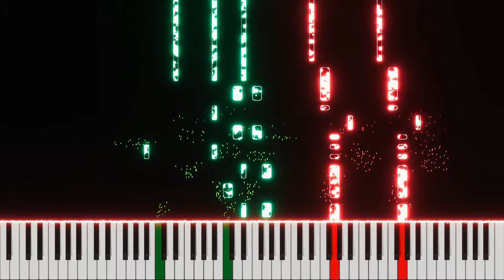Riptide [sped up] - Vance Joy | Piano Cover by xZeron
"Riptide" by Vance Joy [sped up version]

🎁 If you love it, share it